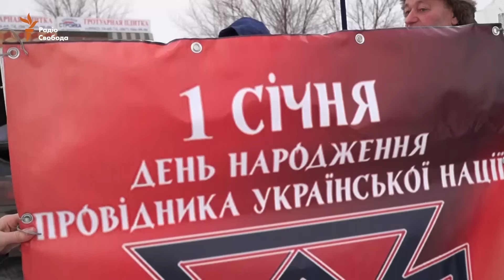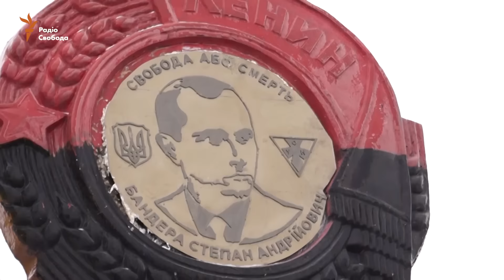Бандера замість Леніна: на в’їзді до Дніпропетровська встановили портрет націоналіста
(Бандера вместо Ленина: на въезде в Днепропетровск установили портрет националиста)

Автор: Юлія Рацибарська

Як зазначили учасники акції, встановлення зображення Бандери замість Леніна – це спроба допомогти з «декомунізацією» міста власними силами, а також своєрідний «тест» для дніпропетровців й дніпропетровської влади «на патріотизм, на дотримання ідеалів Революції гідності».